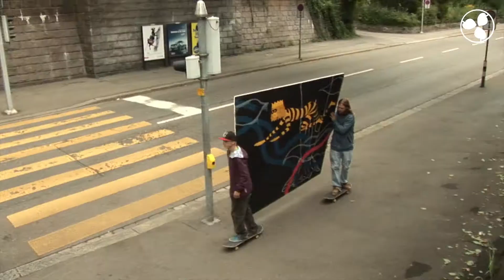HAKUIN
Introducing the company